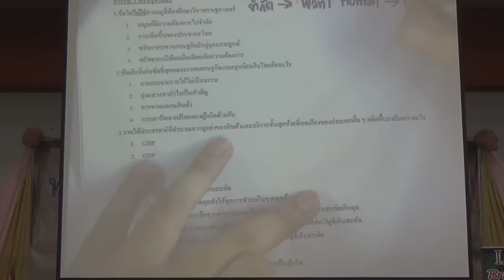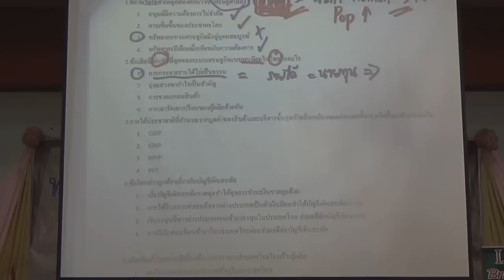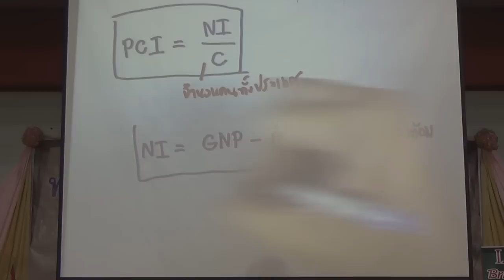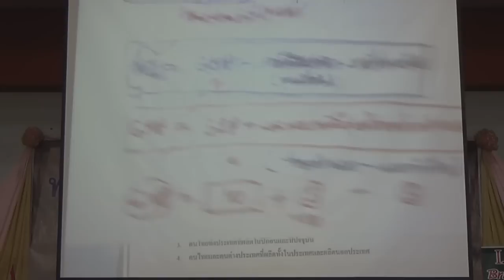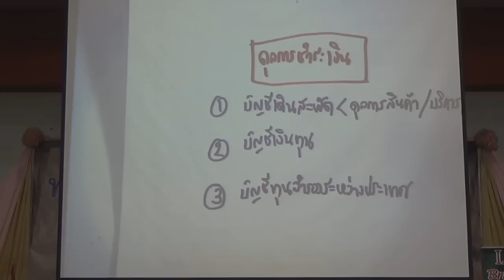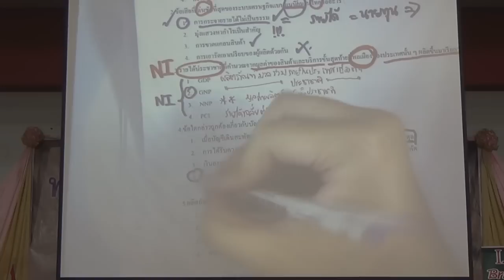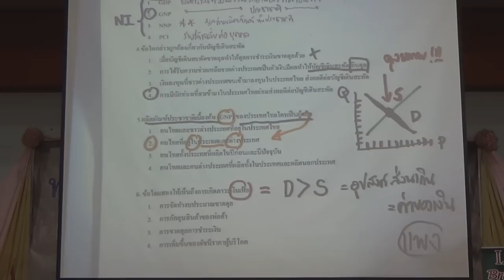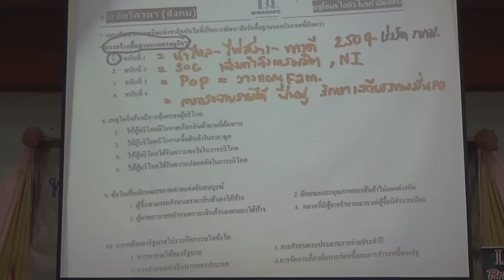Clip ติวสอบวิชาเอกสังคม Part1 3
***"ค่ายติวเข้มเต็ม Speed เตรียมสอบครูผู้ช่วย (วิชาเอก) 58" ของสถาบันวิชาการไอคิวไบรท์ เปิดรับจองที่นั่งแล้ว ทั้ง 4 โซน ซึ่งเป็นค่ายติวแบบเข้มข้นทั้งสรุปเนื้อหาและเทคนิคการทำข้อสอบ ถ้าท่านอยากสอบผ่านวิชาเอกสุดหิน อย่าพลาด...
1. ภาคเหนือ จัดที่เชียงใหม่ สำรองที่นั่ง
2. ภาคอีสาน จัดที่ขอนแก่น สำรองที่นั่ง
3. ภาคใต้ จัดที่นครศรีธรรมราช สำรองที่นั่ง
4. ภาคกลาง จัดที่นครปฐม สำรองที่นั่ง
**ใครสนใจ หลักสูตรวิชาเอกแบบเข้มสอนโดยติวเตอร์มืออาชีพ ตัวจริงเสียงจริง เชิญสำรองที่นั่งได้เลยนะครับ
***สอบถามรายละเอียดที่ โทร 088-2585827 หรือที่กลุ่ม :ติวสอบบรรจุวิชาเอกโดยI.Q Bright & Smart Bright